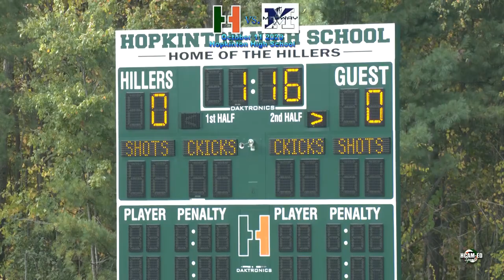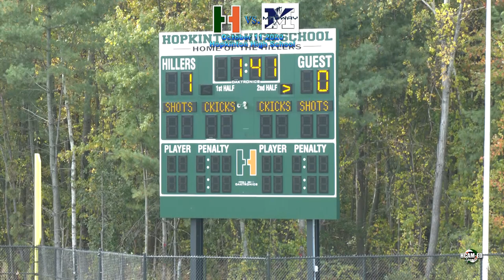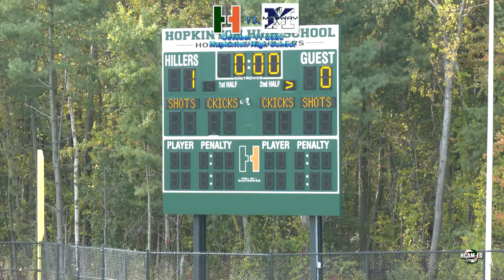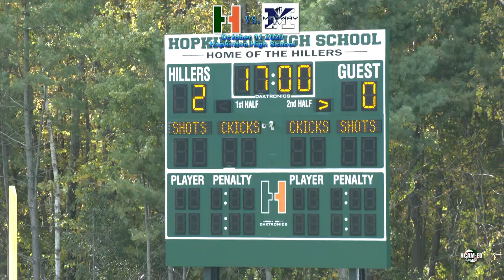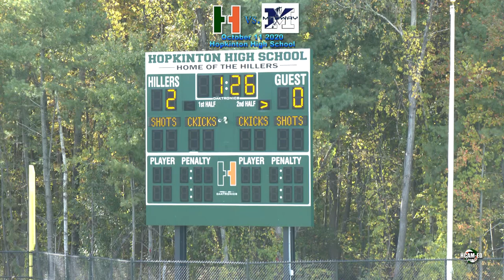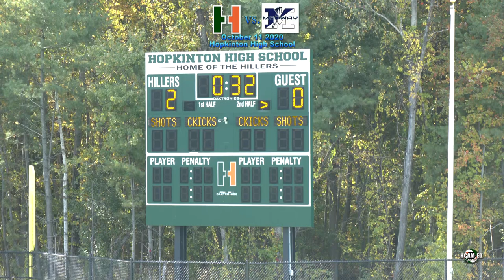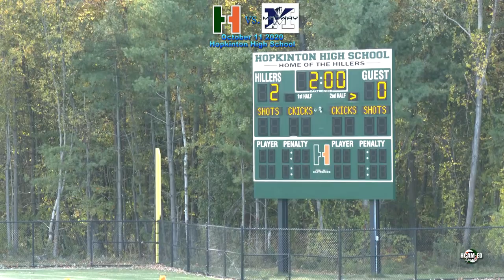Hiller Junior Varsity Boys Soccer vs. Medway